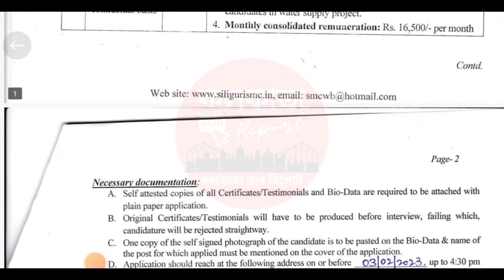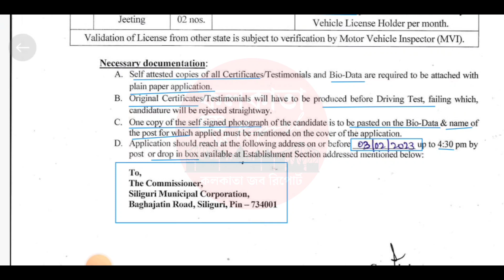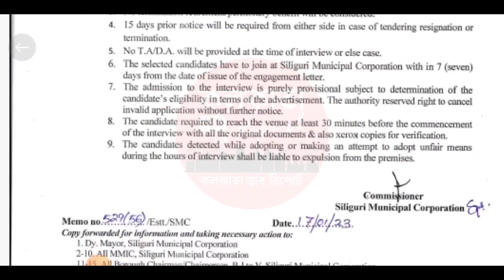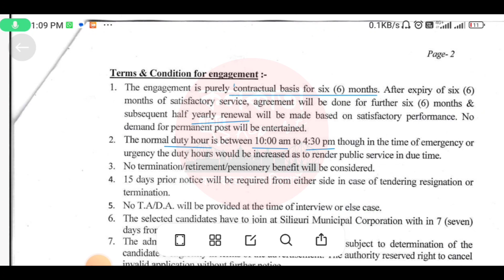অষ্টম পাশে বিরাট নিয়োগ | পশ্চিমবঙ্গে মিউনিসিপ্যালে কর্মচারী নিয়োগ | 8th Pass Municipal Jobs 2023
wb municipality group d recruitment

kolkata municipality recruitment 10th pass
latest govt job vacancy
 12th pass job
 8th pass job
 group d mazdoor job
 group d job 2023
10th pass jobs

kolkata municipal jobs

wb municipality jobs vacancy 2023

8th pass jobs news west bengal

wb municipality recruitment

municipality group d recruitment

west bengal municipality recruitment 10th pass

municipal recruitment 2023

wb municipal office Clark recre

10th pass jobs

kolkata municipal jobs

8th pass jobs news west bengal

wb municipality recruitment

municipal recruitment 2023

jobs